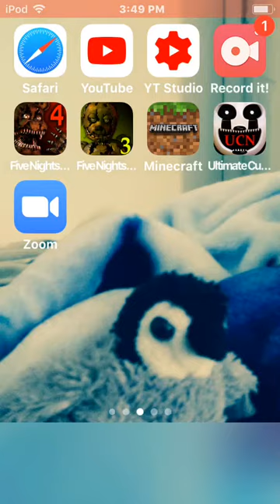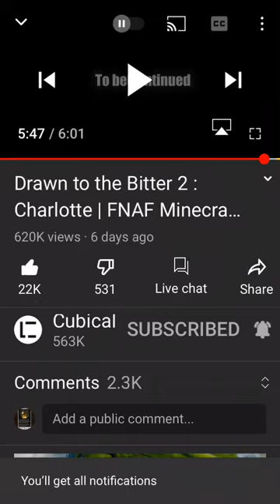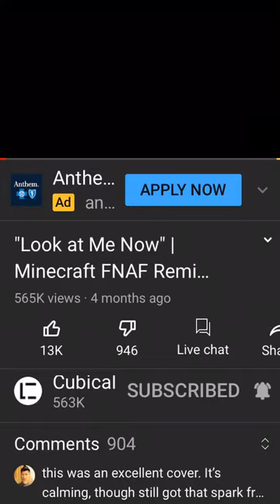Henry made lefty